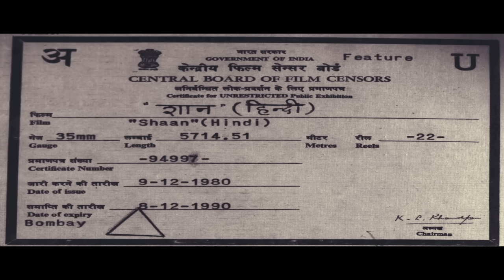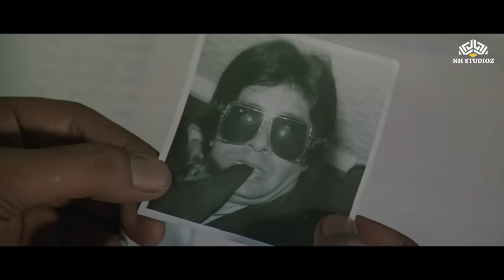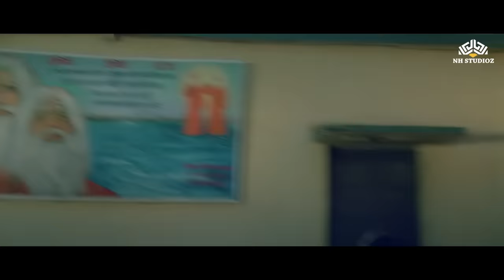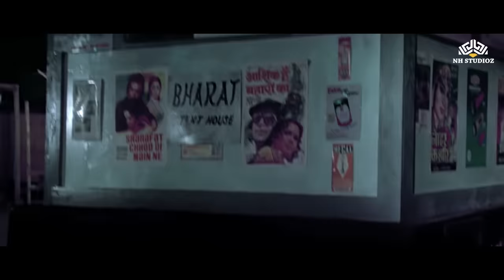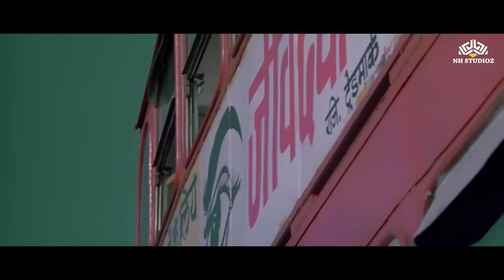Shaan Full Movie | Amitabh Bachchan, Shashi Kapoor, Shatrughan | Superhit Hindi Action Movie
Shaan Full Movie | बॉलीवुड की ब्लॉकबस्टर हिंदी मूवी |  Amitabh Bachchan, Shashi Kapoor, Shatrughan

► Movie Credits
Movie : Shaan 1980 | शान
Cast :  Sunil Dutt, Amitabh Bachchan, Shashi Kapoor, Shatrughan Sinha, Rakhee Gulzar, Parveen Babi, Bindiya Goswami, Padmini Kapila, Viju Khote, Sujit Kumar, Manik Irani, Goga Kapoor, Mac Mohan, Sharat Saxena, Dalip Tahil,  Helen, Bindu.
Director : G.P.Sippy
Producer : Ramesh Sippy
Written by : Salim–Javed

Synopsis :
Hardworking Police Officer Shiv Kumar lives with his wife, his son, and two wayward brothers. When he is killed, Ravi and Vijay renounce their waywardness to find their brother's killer, to avenge his death.

मेहनती पुलिस अधिकारी शिव कुमार अपनी पत्नी, बेटे और दो मनमौजी भाइयों के साथ रहते हैं। जब वह मारा जाता है, तो रवि और विजय उसकी मौत का बदला लेने के लिए, अपने भाई के हत्यारे को खोजने के लिए अपनी स्वच्छंदता को त्याग देते हैं।